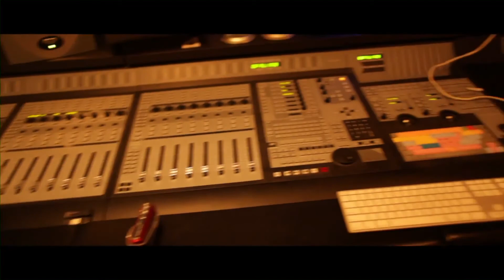Khalil A Long Story Short Episode 1